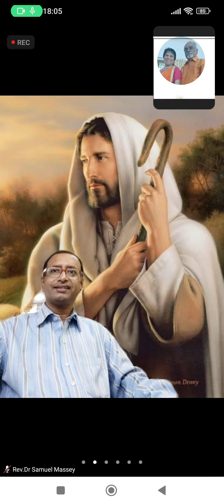Harmonica by Bro Pelican Rev.Dr Samuel Massey Enjoying Listening